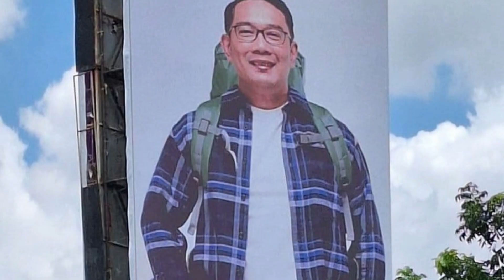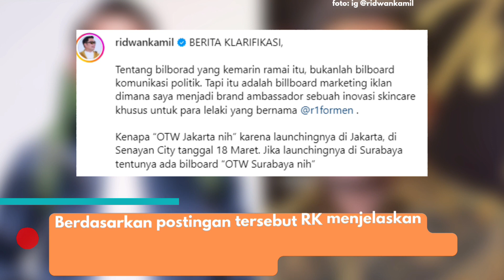DIDUGA NYALON DI PILGUB JAKARTA! INI KLARIFIKASI RIDWAN KAMIL SOAL BALIHO VIRALNYA!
Baliho yang terpampang di Kawasan Senayan, Jakarta Pusat viral selama beberapa hari itupun mendapatkan banyak reaksi publik

Publik menduga Ridwan Kamil bakal maju di Pilgub DKI Jakarta terutama warga Jakarta yang menyaksikan langsung baliho tersebut.

Tak ingin membuat kesalah pahaman, akhirnya mantan gubernur Jawa Barat itu memberikan klarifikasinya. Yuk simak!